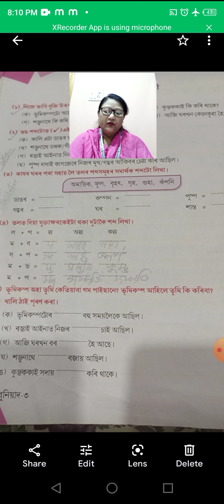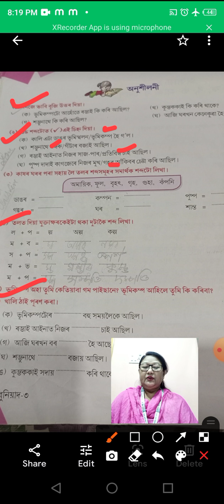Class -3, L- 9. Date 18/09/2022